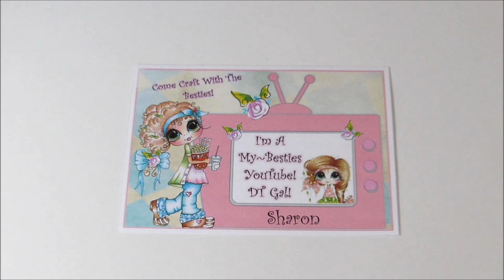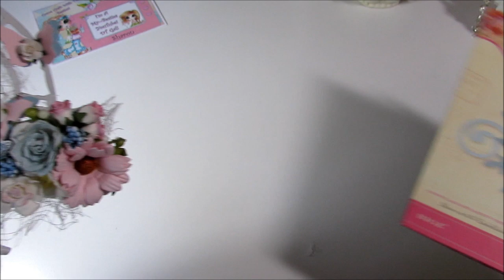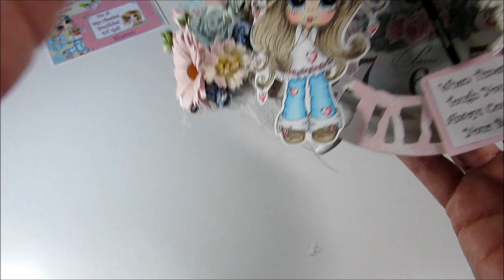DT Project for My Besties - Altered Clock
Copics:

Skin:  E000, E00, E13  Cheeks:  RV10
Hair:  E42, E43, E44, Y21, Y23, E25
Clothes:  B000, B00, RV000, RV10, RV13, C00, C0
White gel pen for white dots

Sherri's Etsy Store

SPECIAL GDT Twice a month... 2nd and and 4th week Shilpa

 (original blog USA)
Blog Team coordinator- Sher Brown
Blog Team Coordinator- Karin